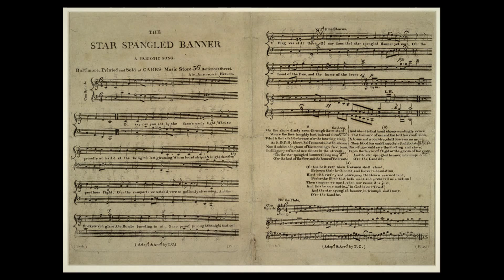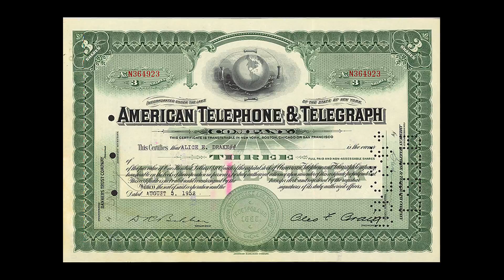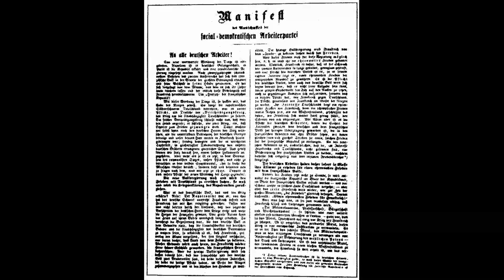TIFITHT...ITP 03/03/2016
Song in background is Free Fall by Audioscribe